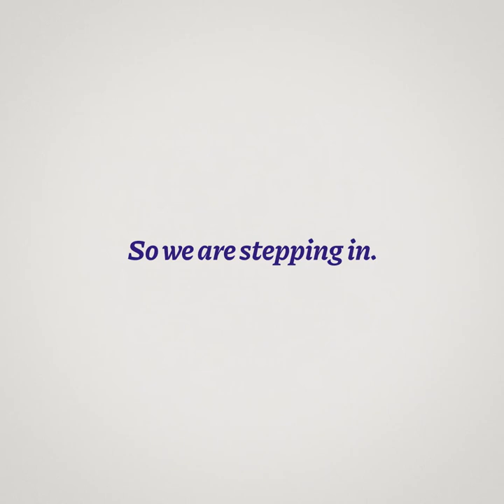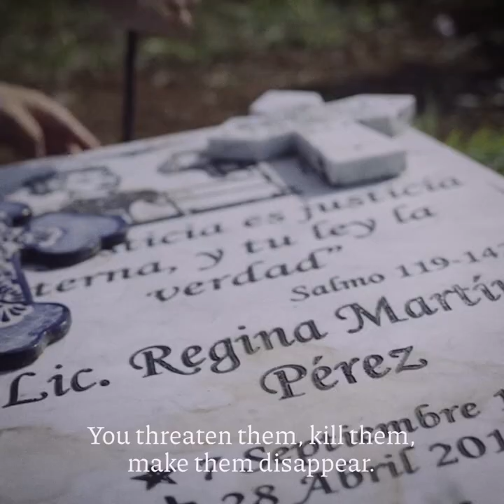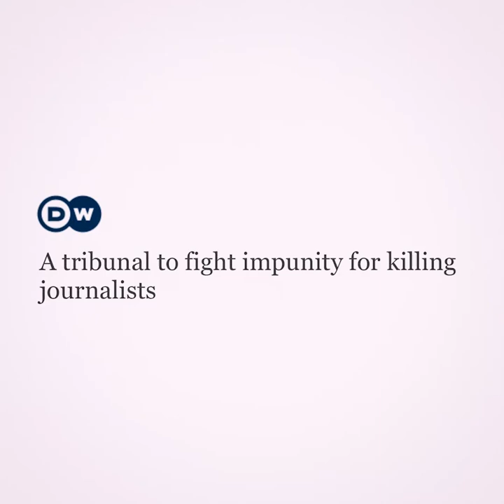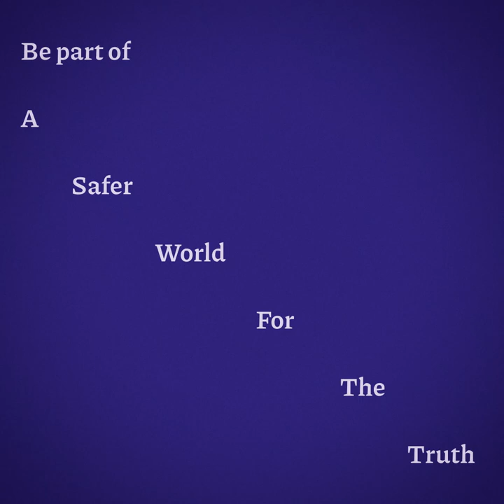Judgment Delivery: People's Tribunal on the Murder of Journalists I Closing hearing I 19 Sept 2022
Killing the truth is the world's safest crime – in eight out of ten cases the killers go free. The persistently high level of impunity perpetuates a cycle of violence against journalists, posing a threat to freedom of expression. So we are stepping in.

The People's Tribunal was set up by press freedom organizations as a grassroots initiative, to take collective action against the rising violence against journalists.

On 19 September 2022, the closing session of ThePeoplesTribunal on the Murder of Journalists will take place in the Nieuwe Kerk in The Hague.